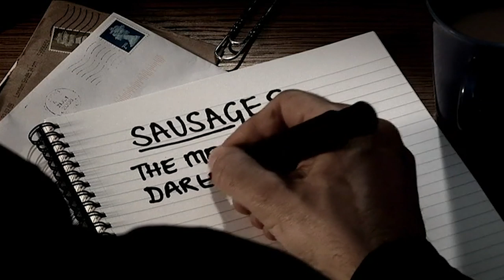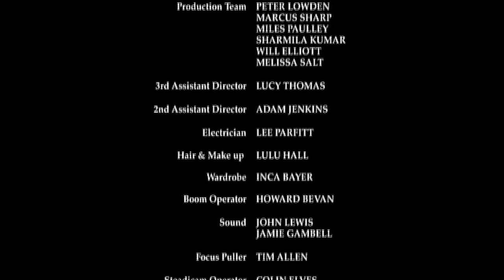Lead Balloon | Series 3 Episode 1 'Gas' | Absolute Jokes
Mel announces that Magda is moving in with them until her boiler's fixed. Rick fears that it will become a permanent arrangement. Meanwhile, Rick discovers a secret concerning Michael. He agonises over whether to tell him. When Rick and Mel are invited along to the opening night of Michael's new restaurant, it's a recipe for disaster.

First episode date: 4 October 2006
Final episode date: 5 July 2011
Networks: BBC, BBC Two, BBC Four
Program creators: Jack Dee, Pete Sinclair